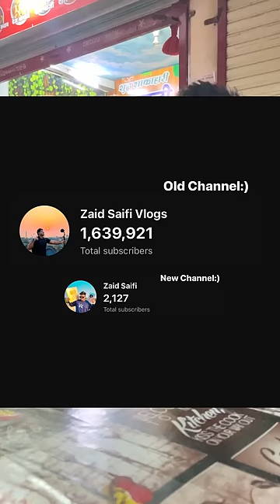Ameero wale shauq | vlog minivlog 320